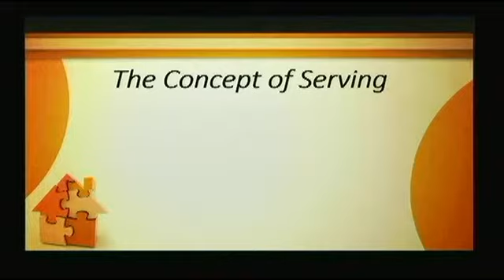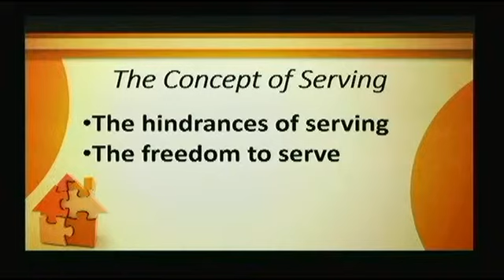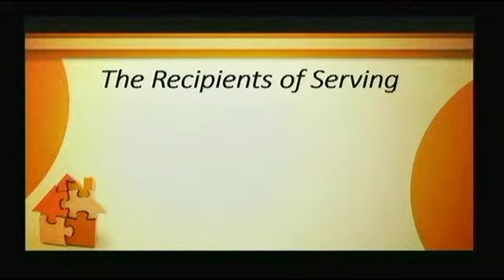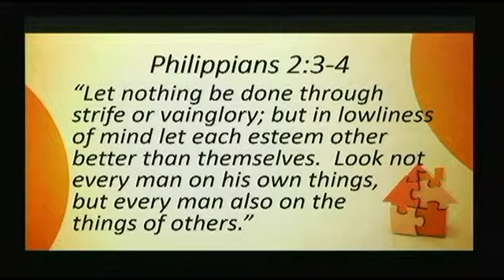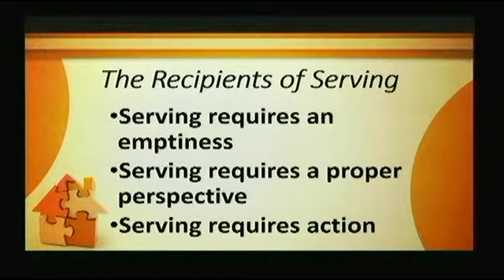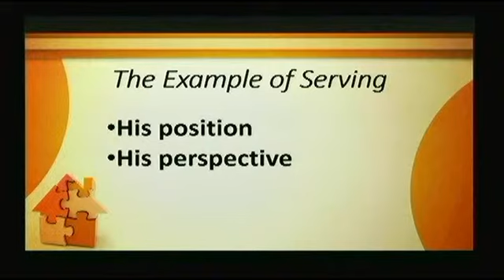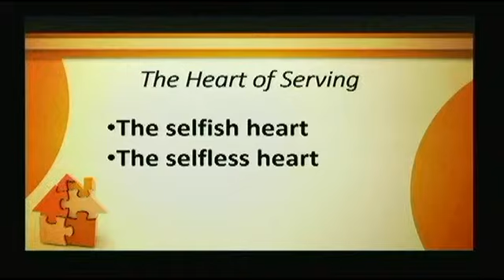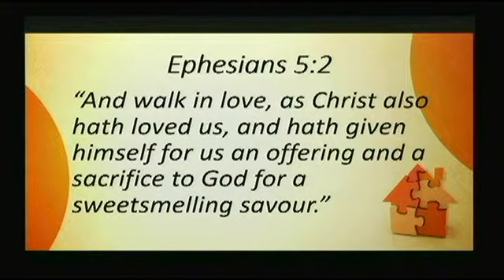Serving one another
Sunday Morning, February 8, 2015